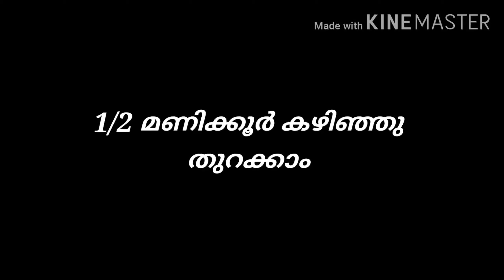കിടിലൻ സോയാബീൻ ബിരിയാണി || Soya bean Biryani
Name : Scandinavianz - Sunray Valley